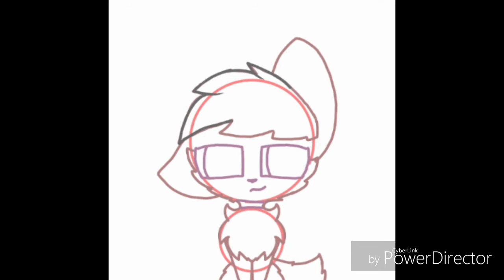If I lose myself tonight|| old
Hope you liked it also should this be my new profile picture?